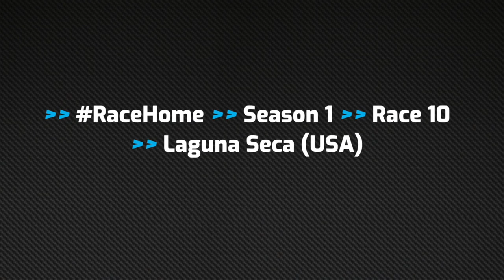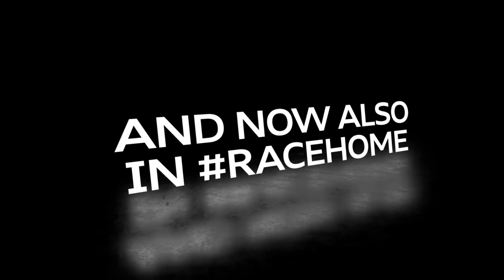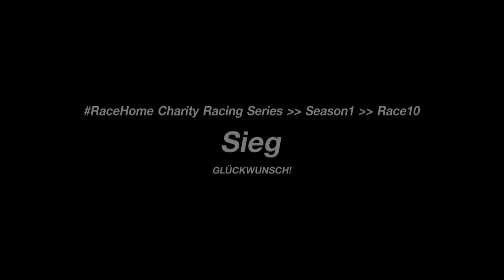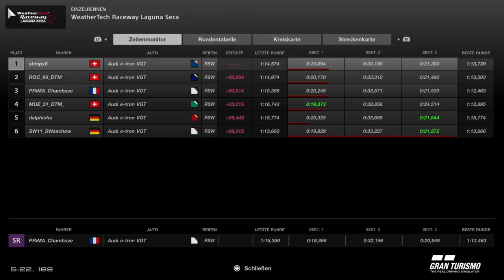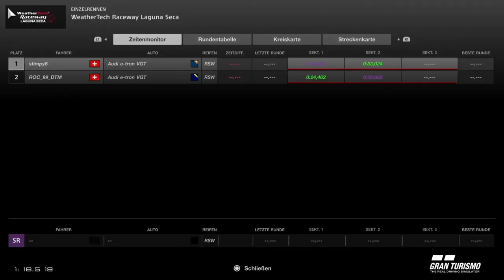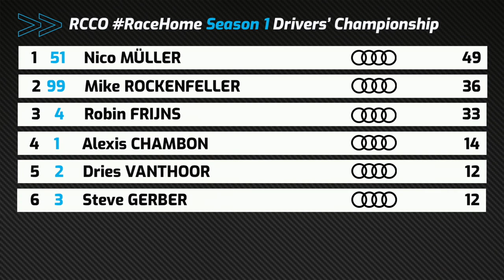RaceHome – Super Finale in Laguna Seca (Re-Live mit deutschem Rennkommentar)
Letzter Lauf der RCCO RaceHome Charity Racing Series in Laguna Seca. Zum Super Finale hat die RCCO alle Gastfahrer der ersten neun Rennen eingeladen. Viele sind der Einladung gefolgt. Robin Frijns und Mike Rockenfeller kämpfen noch um die Vizemeisterschaft. Anlässlich des Finales werden drei exklusive, von den sechs Audi-DTM-Piloten signierte PlayStation Limited Edition 500 Million PS4 Pro versteigert.

Deutscher Rennkommentar: Oliver Sittler.